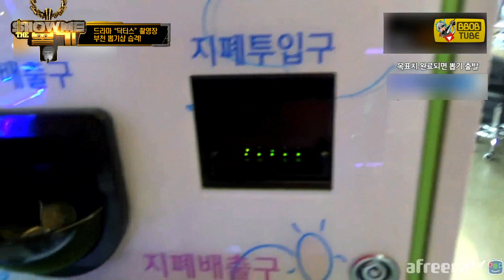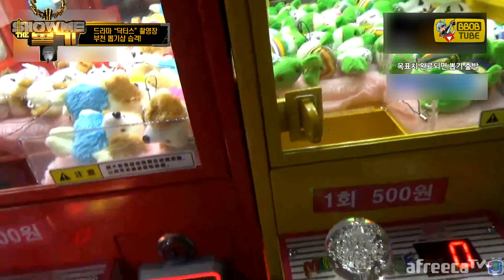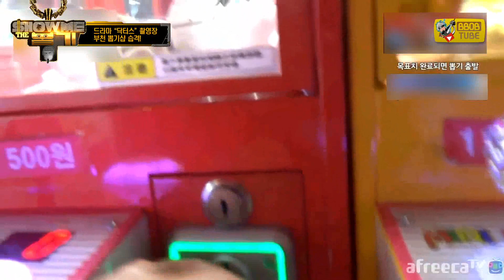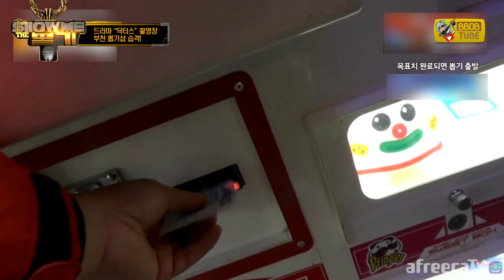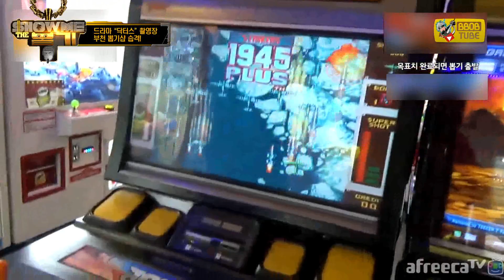드라마 "닥터스"촬영 한 부천 뽑기샵을 가다!